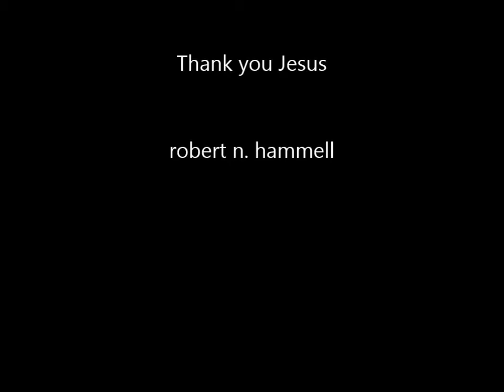Denver Rescue Mission Warehouse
Working at the mission as a volunteer making bags of hygiene items for people in need.  I said in video this was 2003.  I should have said 2013.